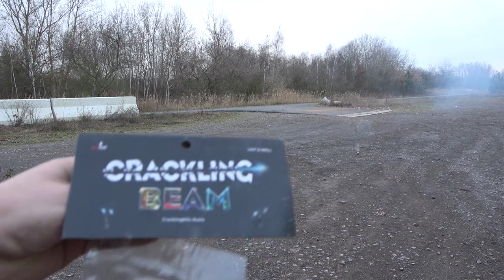Silvester Vorfreude Tour 2021/2022 mit Tollen Sachen #1